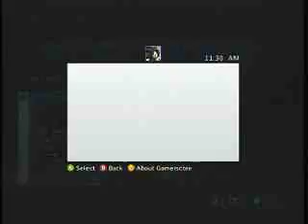Bros to the Close Halo 4 Achievement Guide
I'm sorry about the audio, I had the game volume a bit too high...

Anyways, my friend and I plowed our way to getting this achievement, and proved that it is possible to do so by reverting to last save.